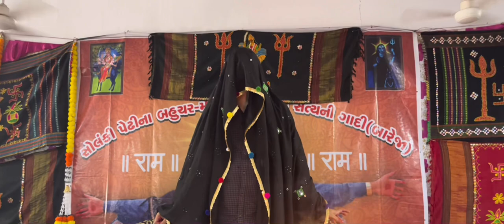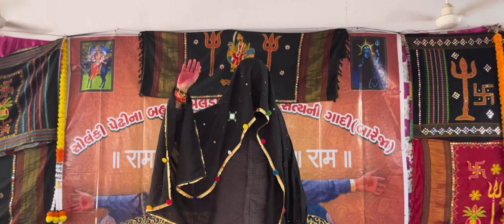KHUNKHAAR MELDI MAA NI AARTI